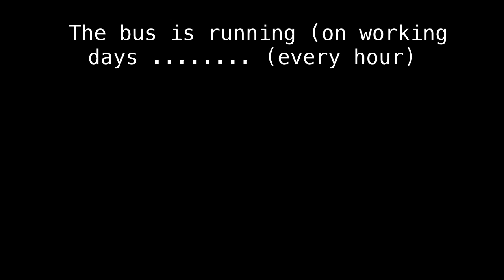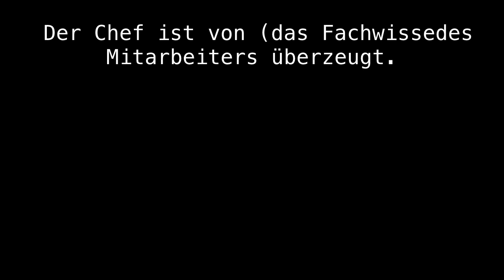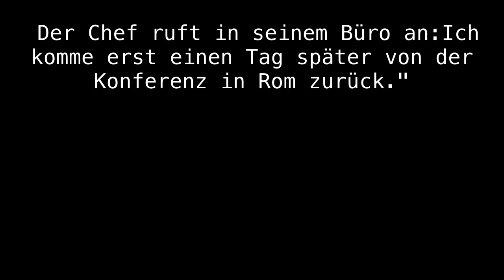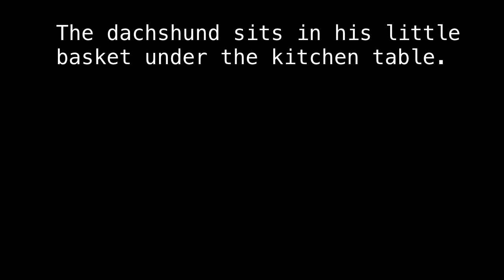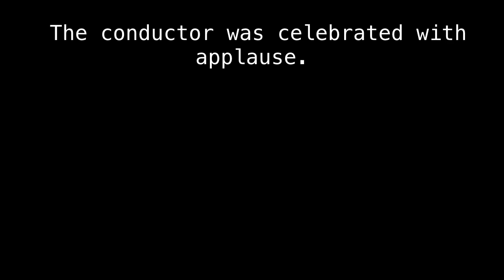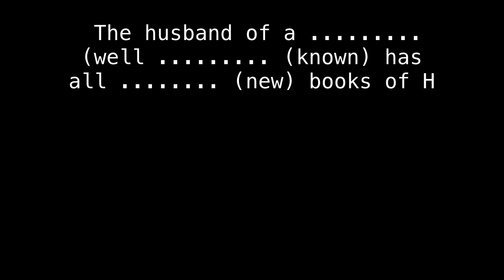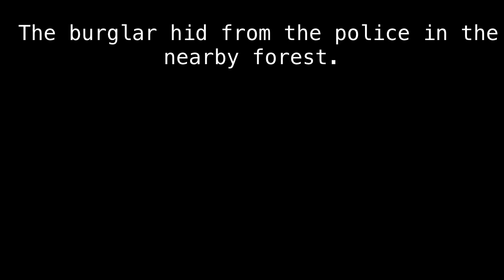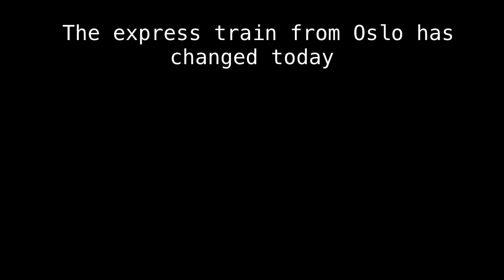The bus is coming